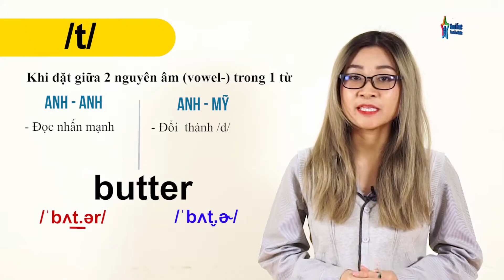Phân biệt Anh Anh - Anh Mỹ - t | Phát âm Tiếng Anh chuẩn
Efis English là Trung tâm tiếng Anh giao tiếp người lớn; cung cấp môi trường Trải nghiệm ngôn ngữ từ level 0 - level 6 và thực hành vĩnh viễn,Trong đó:
Level 0 - level 5: Trải nghiệm ngôn ngữ
Level 6: 2 chương trình:
- English at work (Tiếng Anh trong công việc)
- Training Free Tour Guide (Tiếng Anh thực tế đi chơi với khách du lịch)
 Cuối level 6, học viên được gia nhập cộng đồng Dẫn Tour cho khách nước ngoài học tiếng Anh (1 khách - 1 học viên nói chuyện liên tục 4-8h) Hanoi Free Private Tour Guide